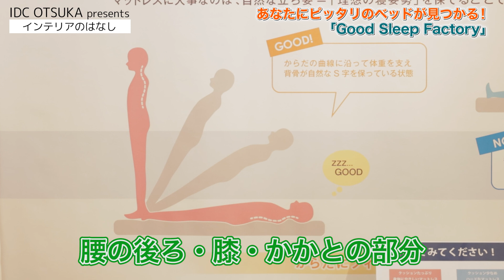【おすすめのマットレス】マットレス選びから寝室環境のトータルコーディネートまでプロがサポート！日本最大級のベッド専門店「Good Sleep Factory」をインテリアのプロがご紹介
日本最大級のベッド専門店「Good Sleep Factory」。インテリアのプロがマットレスの選び方からおすすめの厳選したマットレス、寝室環境のトータルコーディネートまでサポートします。

■今回ご紹介させていただいたマットレス

FranceBed　マットレス 「スタイルサポート SP」

FranceBed マットレス 「スタイルサポート EX」

FranceBed(フランスベッド)マットレス 「スタイルサポート ロイヤル」

※店舗により売り場の規模は異なります。

【オンラインインテリア相談のご案内(無料)】
↓LINE・電話でお気軽にインテリア相談↓

【インテリアのプロによるインテリアお悩み相談のご案内(無料)】

【家具も。家電も。大塚家具ならイエナカまるごと。】

是非一度お近くの店舗まで、家具を見て、触って、「違い」を体験しにいらしてください。

(東京)
有明本社ショールーム

(大阪)
大阪南港ショールーム

(名古屋)
名古屋栄ショールーム